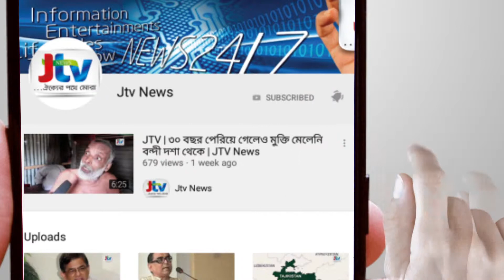JTV | রাহুল নয় লোকসভায় কংগ্রেসকে নেতৃত্ব দেবেন অধীর | JTV News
ভারতের লোকসভায় প্রধান বিরোধী দল কংগ্রেসের নেতৃত্ব দেবেন সাংসদ অধীর রঞ্জন চৌধুরী। দলের সভাপতি রাহুল গান্ধী কংগ্রেসের দায়িত্ব ছেড়ে দেওয়ার পর দল থেকে দেয়া হয় এ ঘোষণা। মঙ্গলবার সকালে বহুল প্রতীক্ষিত দলের নীতি নির্ধারণী বৈঠকে রাহুল গান্ধী ও তার মা ইউপিএ চেয়ারপার্সন সোনিয়া গান্ধীর উপস্থিতিতে বিষয়টি নিয়ে আলোচনার মাধ্যমে  এ সিদ্ধান্ত গ্রহন করা হয়। গত সোমবার লোকসভার অধিবেশন শুরুর পর মঙ্গলবার দল রাহুলের বিকল্প কাউকে খোঁজার সিদ্ধান্ত নেয়। অধীর চৌধুরী ছাড়াও কেরালার কে সুরেশ, দলের মুখপাত্র মনীশ তিওয়ারি এবং সাংসদ শশী থারুরের নামও বিবেচিত হয় ওই পদের জন্য। কিন্তু দলে ও সংসদে দীর্ঘ সময়ের অভিজ্ঞতার কথা ভেবে শেষ পর্যন্ত পাঁচবারের সাংসদ অধীরকেই বেছে নেয়া হয়।